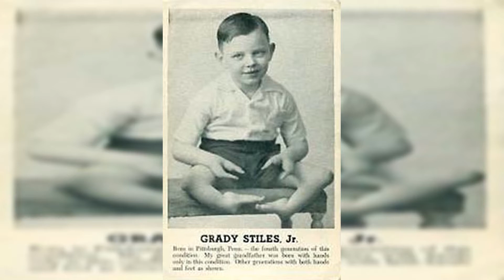Mörderakte: #260 Grady Stilles / Mystery Detektiv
Thumbnails ab Mörderakte 247 Ich selbst Alle Informationen wurden nach bestem Wissen und Gewissen zusammengetragen.